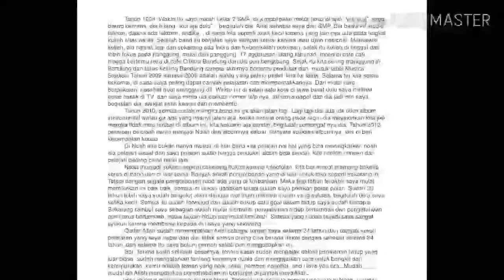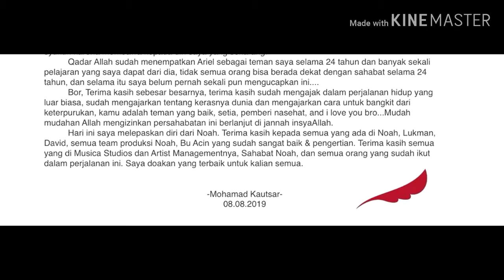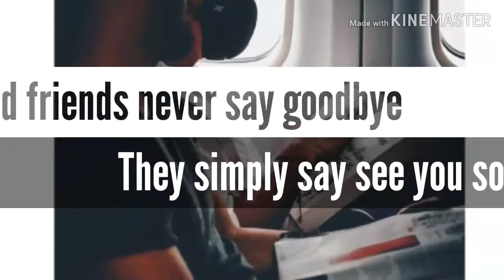UKI NOAH PAMIT !! KEDEKATAN ARIEL NOAH DAN UKI NOAH